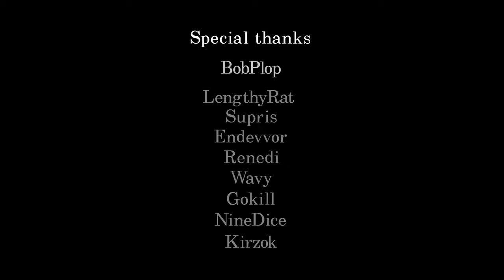【4K】"Mausoleum" by: Nekongames (Demon) | Geometry Dash 2.1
~ LINKS ~
Discord Server:

~ LEVEL INFO ~
Level name: Mausoleum | ID: 92833359
Creator: Nekongames
Length: 1:30 (Long)
Objects:
Rate: Demon
Song: FWLR & JELO - Release The Hounds [Road Trip EP] | By: FWLRmusic